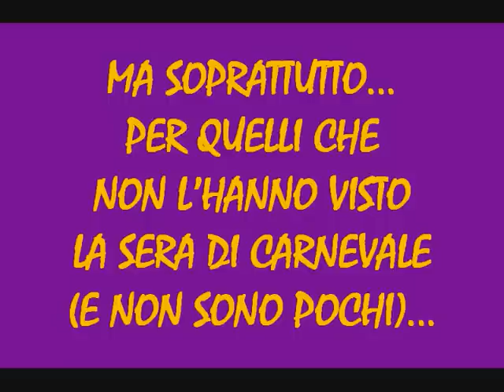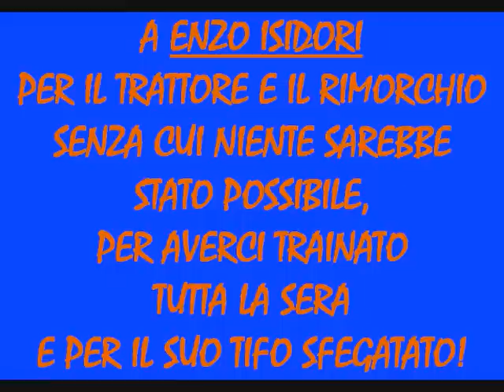Carnevale di Cagli 2009 - Michael Jackson - Thriller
L'esibizione dei vincitori del carnevale 2009, carro n°4 "se n'c'arvedem fossa per colpa tua".

Un ringraziamento ai fratelli Martinelli, rivali quella sera ma amici sempre, per la concessione delle riprese!